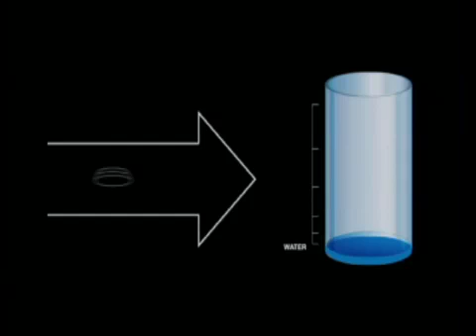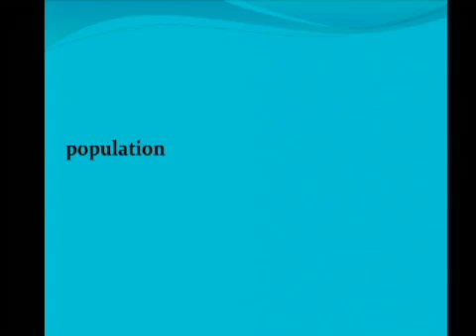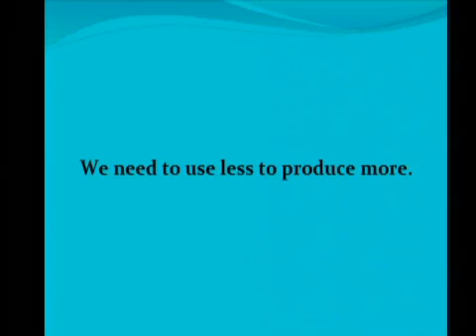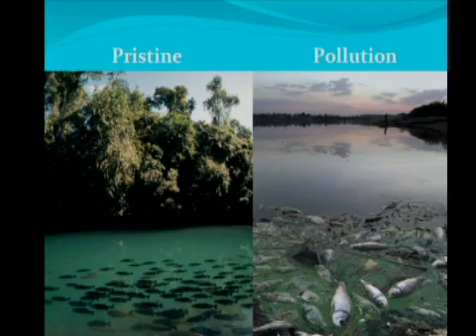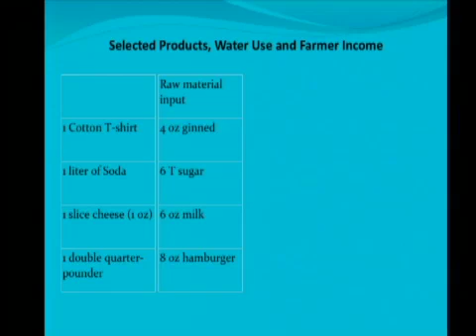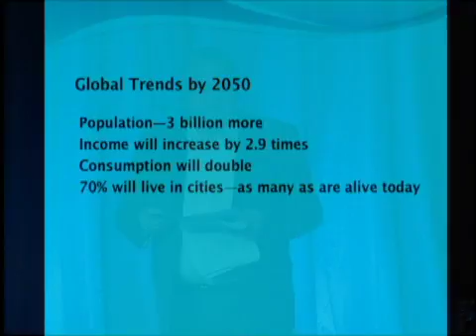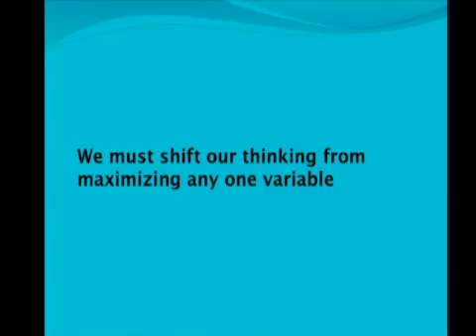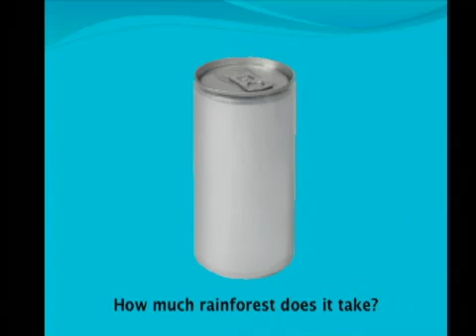TEDxWorldBankGroup - Jason Clay - Water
Jason Clay, Senior Vice President of Market Transformation at the World Wildlife Fund (WWF), speaks on water issues and the impact on environment, agriculture and ways for sustainable water use.

In addition to his position as World Wildlife Fund (WWF)s Senior Vice President of Market Transformation, Dr. Jason Clay manages the WWF Networks private sector advisory board and led the development of WWFs private sector engagement strategy. He is a leader within WWF and the NGO community more broadly on identifying global trends and issues as well as supply chain management.